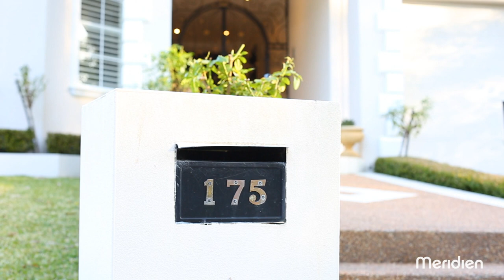175 Mile End Rd, Rouse Hill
With an exquisite French Provincial theme, this master built home is the epitome of elegance, with an emphasis on sophisticated entertaining.  Constructed with integrity and boasting only top quality inclusions, this 55 square home is sure to captivate.  It is located on a private road and faces a common parkland strip where the children can play in safety, and provides you with permanent bush views.